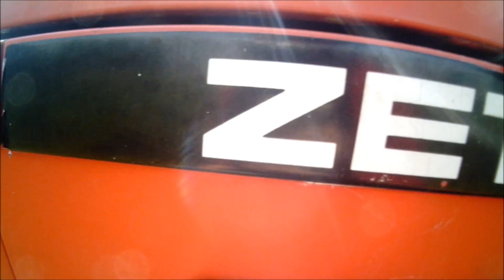Nowy nabytek 2016 czyli sianokiszonka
Scieżka dźwiękowa nie jest moją własnością i nie roszcze sobie do niej żadnych praw.
 Nowym nabytkiem jest prasa